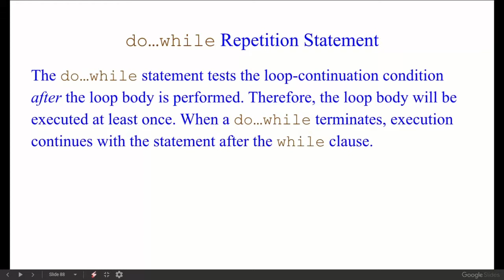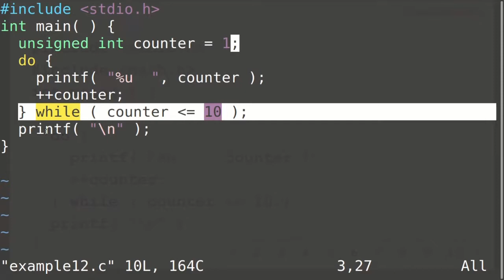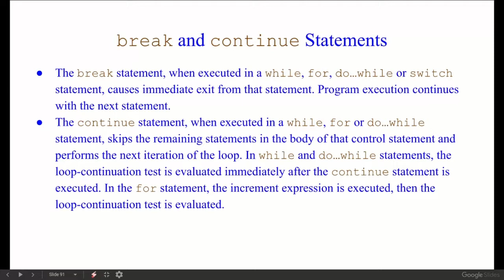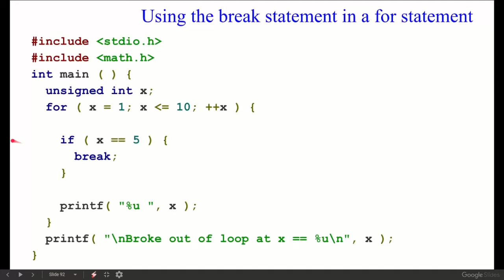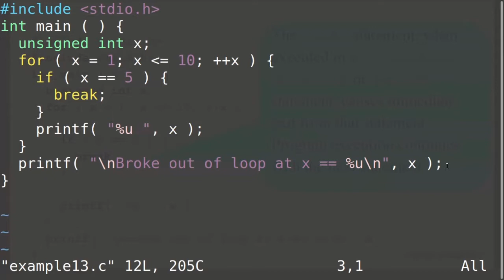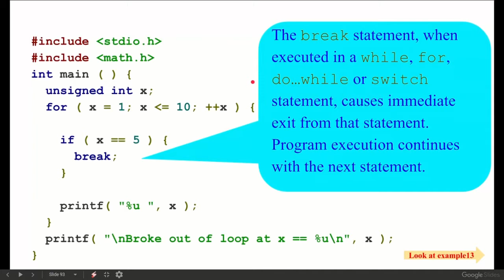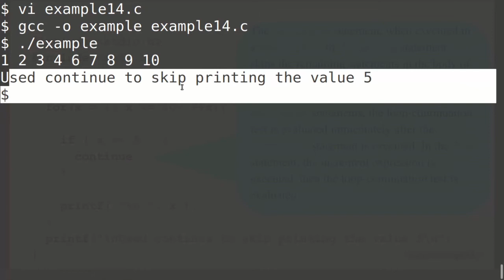do…while Repetition Statement, break and continue Statements in c programming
The do…while statement tests the loop-continuation condition after the loop body is performed. Therefore, the loop body will be executed at least once. When a do…while terminates, execution continues with the statement after the while clause.

The break statement, when executed in a while, for, do…while or switch statement, causes immediate exit from that statement. Program execution continues with the next statement.

The continue statement, when executed in a while, for or do…while statement, skips the remaining statements in the body of that control statement and performs the next iteration of the loop. In while and do…while statements, the loop-continuation test is evaluated immediately after the continue statement is executed. In the for statement, the increment expression is executed, then the loop-continuation test is evaluated.